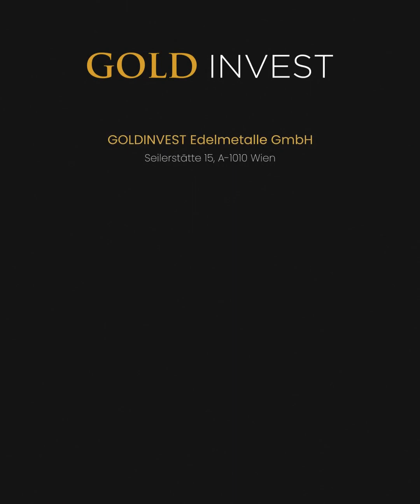Wer besitzt am meisten Gold?